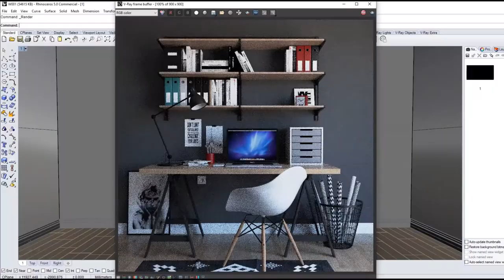#1 Work Places - Rhino 3D Model Library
The first Nurbs based scene pack for Rhino 3D users!
This pack includes 8 Interior Scenes with VRay for Rhino materials.

RhinoCenter
Authorized Rhino Training Center
Official Rhino Reseller